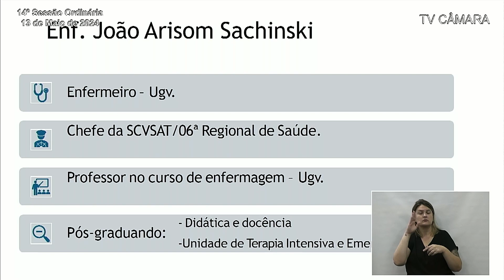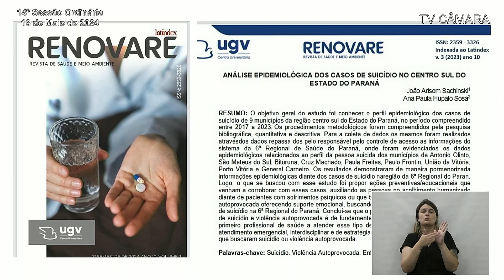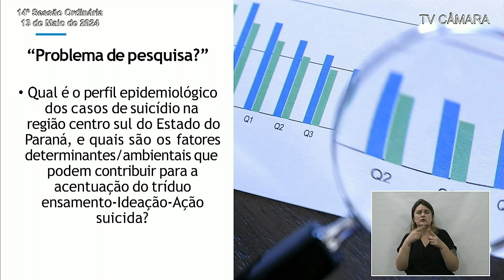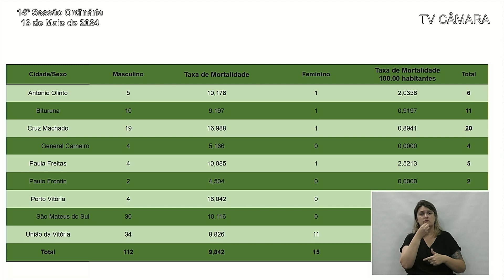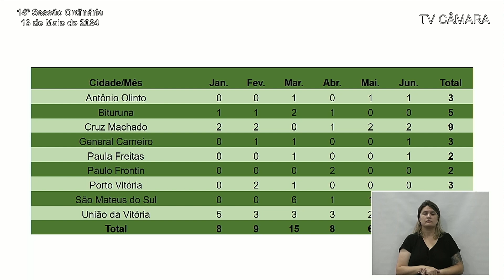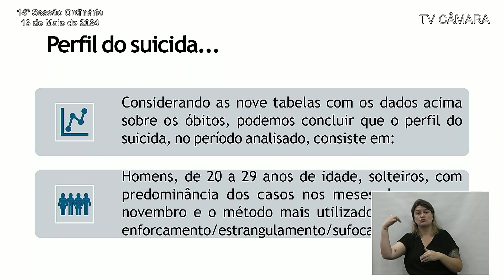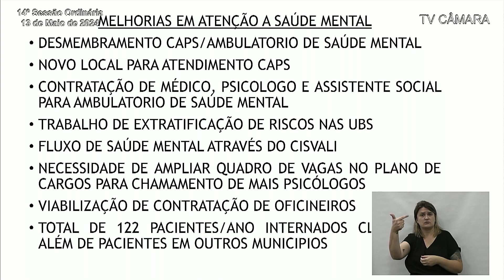Reunião na Íntegra - 14ª Sessão Ordinária - (13/05/2024)